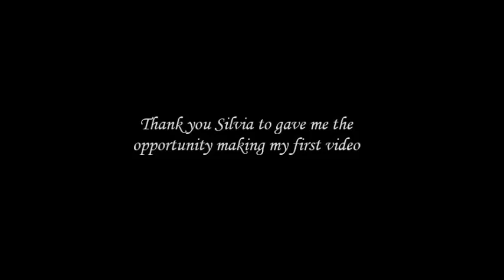SECRET GARDEN 1/2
This is my first video making, secret coloring book.